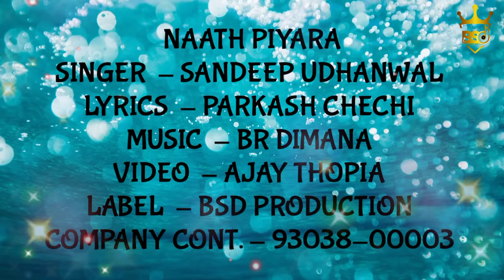NAATH PIYARA || SANDEEP UDHANWAL || PARKASH CHECHI || NEW DEVOTIONAL SONG || BSD PRODUCTION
BSD PRODUCTION & AJAY THOPIA  PRESENT

 SONG🎼 NAATH PIYARA

  🎼 - ਨਾਥ ਪਿਆਰਾ

 SINGER🎙️- SANDEEP UDHANWAL

Lyrics 🖋️ - PARKASH CHECHI

Music 🎶- BR DIMANA

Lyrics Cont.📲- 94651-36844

Label - BSD PRODUCTION

For Caller Tone :-
Airtel :-
Idea :-
Vodafone :-
BSNL :-
BSNL SMS

(This Song is Subject to Copyright of BSD PRODUCTION)

ਧੰਨਵਾਦ

ਸਾਡੇ Facebook page BSD PRODUCTION ਨੂੰ ਵੀ Like ਤੇ Follow ਜਰੂਰ ਕਰ ਲਓ ਜੀ
ਧੰਨਵਾਦ

Baba Balak Naath new Song

Baba Balak Naath new Bhajan

GUJJAR SONG